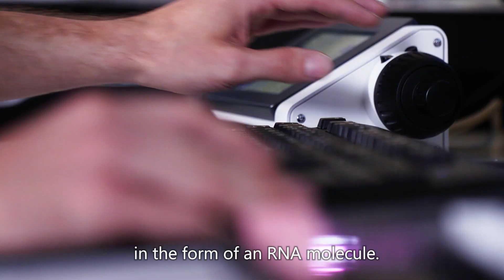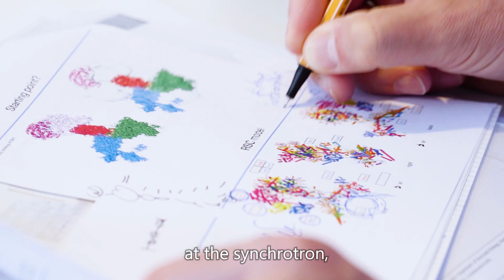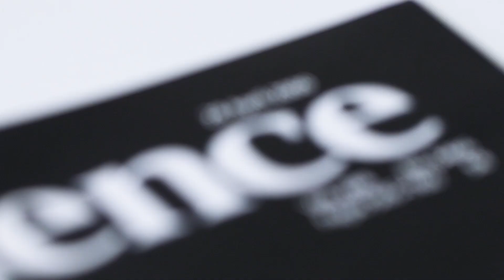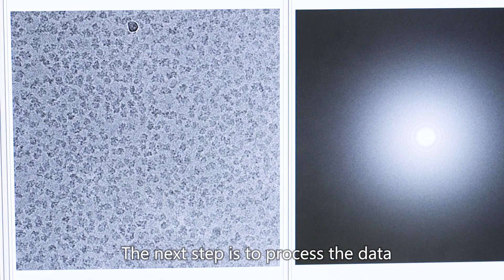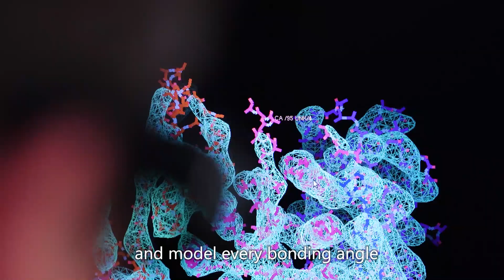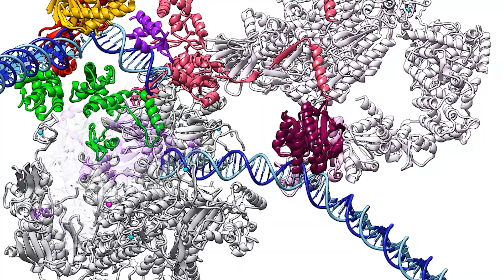Ernst Schering Prize 2019 - Transcription and Gene Regulation (EN)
Schering Stiftung awards Ernst Schering Prize 2019 to molecular biologist Patrick Cramer for his research on transcription and gene regulation at the molecular and cellular levels.
Professor Patrick Cramer is Director at the Max Planck Institute for Biophysical Chemistry in Göttingen. Over the last two decades he has studied the atomic structure of RNA polymerase and many of its complexes with partner molecules, contributing to the development of several experimental methods of analysis. In addition to elucidating many detailed structures, he was able to show how our genetic information is regulated and used in cells. It was through his research that many basic principles of the transcription process and its regulation could be understood and made visible, leading to improved research on cancer growth, which involves the deregulated transcription of the genetic material.